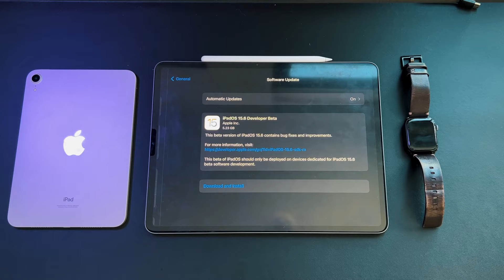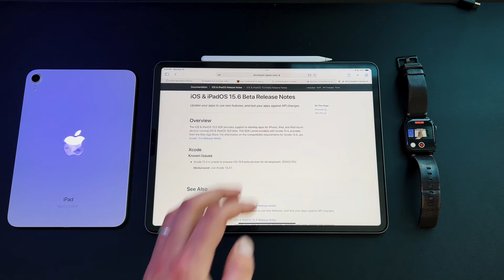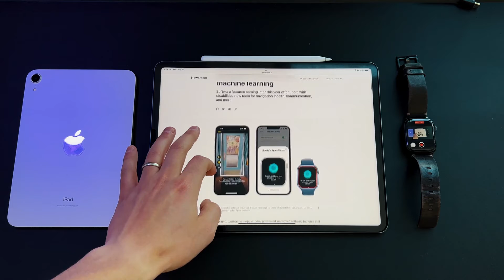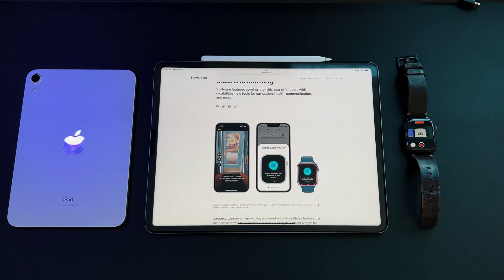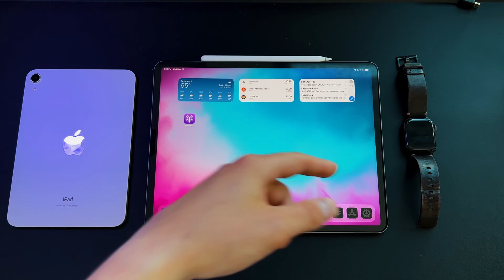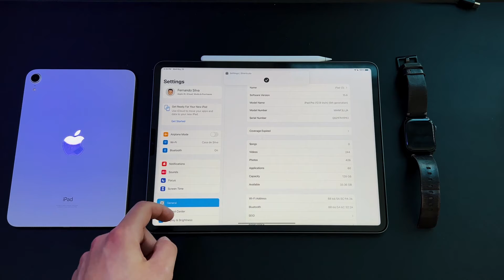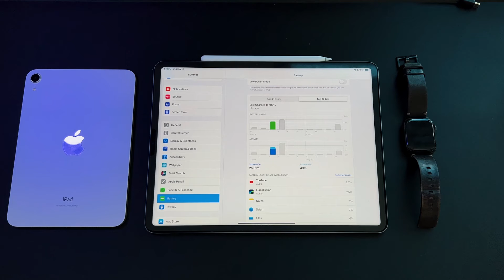iPadOS 15.6 Beta 1 | New Accessibility Features Incoming!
Hope everyone had a great week! Apple released iPadOS 15.6 beta 1 to developers and wanted to share what was new!

Products I use:
ESR Folio Case
Penoval A4 Pro
Airpods Pro
Xbox Controller
Ugreen 100w Charger
Code: FERNANDO_SILVA15OFF
Moft Wallet
Pitaka Aircase
Pitaka Magsafe Case
Satechi magsafe 2 in 1
Satechi Magsafe charger
Ravpower 20,000 mah
Pitaka MagEZ stand

Intro 0:00
Build number and size 0:22
Podcasts 1:17
HomeKit Updates 3:12
Apple news 4:28
Apple Cash 5:00
Safari Update 5:50
Battery & performance 6:11
Should you update? 8:20